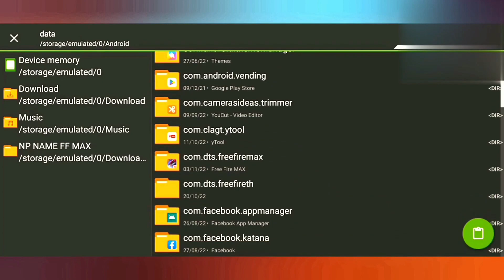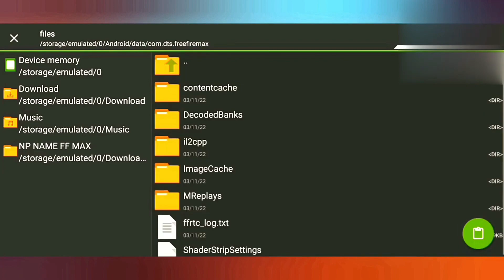100%Main id safe Free Fire Headshot Config File Rank Working Headshot Config File Free Fire Max 💥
100%Main id safe Free Fire Headshot Config File Rank Working Headshot Config File Free Fire Max 💥

Free Fire Max Mod Menu Hack Ob36 Update Today,100% Rank+Fly Free Fire Headshot Hack 2022#video

Description
Free Fire Max Mod Menu Hack Ob36 Update Today,100% Rank
Free Fire Max Mod Menu Hack Ob36 Update Today,100% Rank+Fly+Vbadge, Free Fire Headshot Hack 2022
Free Fire Max Hack ob36 | Free Fire Hack |free fire Max ob36 Update Hack mod Menu|Free Fire Max Hack

 Headshot Hack 2022 / free fire hack / free fire max hack / ff hack
ob36 update free fire max hack / ob36  free fire max hack mod menu / free fire max mod menu ob36

Games

How To Hack Free Fire Without Ban /Free  Fire Hack Mod Menu /free fire hack /Auto headshot hack 2022
how to hack ff
how to use hack in free fire
headshot hack
free fire hack app
ffh4x
ffh4x hack free fire
 Iɢɴᴏʀᴇ :💥💥💥
🚫 Iɢɴᴏʀᴇ ᴛᴀɢ's

YOUR QUERISE,

mod menu free fire ob35
free fire mod menu ob35 update
ob35 update free fire max hack mod apk download
mod apk
ff Injector
ff max Injector
ffh4x
ffh4x injector
free fire hack
ff hack
ff hack mod menu download
ff injector
hack ff
ffh4x hack
mod menu hack